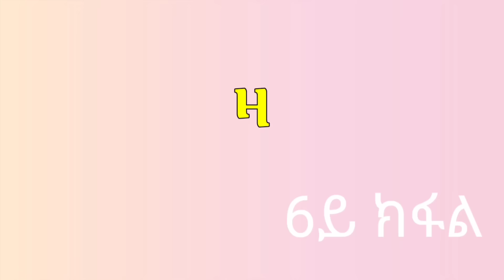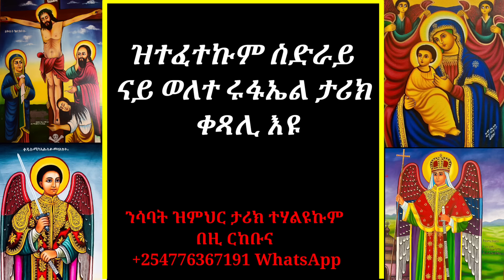( ገጠመኝ 6ይ ክፋል) ጳጳሳትን ሃገራዉ ድሕነትን ዛንታ ኣመተሩፋኤልን